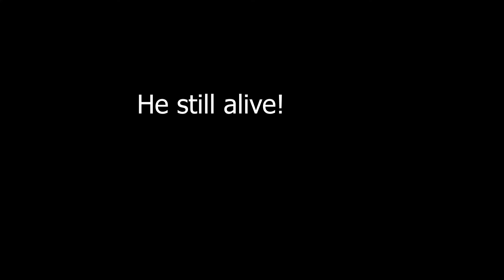Problems with public toilets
Don't use them!